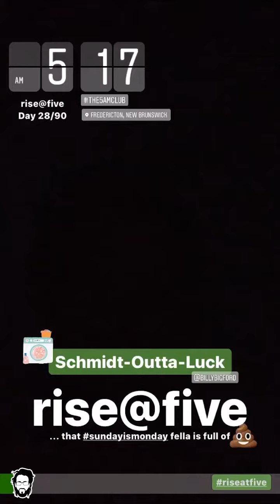SundayisMonday fella is full of 💩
𝐋𝐈𝐊𝐄 that 𝐒𝐂𝐇𝐌𝐈𝐃𝐓⁣⁣⁣⁣
[𝐞𝐩𝐢𝐬𝐨𝐝𝐞 𝟐𝟑/𝟕𝟒] of 𝐫𝐢𝐬𝐞@𝐟𝐢𝐯𝐞 𝐬𝐞𝐚𝐬𝐨𝐧 𝐨𝐧𝐞: "𝐓𝐡𝐞 𝟓𝐀𝐌 𝐂𝐥𝐮𝐛" by Robin Sharma
that 𝐒𝐔𝐍𝐃𝐀𝐘 𝐈𝐒 𝐌𝐎𝐍𝐃𝐀𝐘 fella is full of schmidt! because this everyday 'hero' forgot to do the freakin laundry! making a monday, definitely still monday. ⁣⁣⁣⁣
our hero was schmidt-outta-luck eh! - @ billybigford ⁣⁣⁣⁣
𝐟𝐨𝐥𝐥𝐨𝐰 @benschmidt.tv along, to watch our hero's journey⁣⁣⁣⁣⁣⁣
[a @benschmidt.tv production: your personal, business, & real estate develop𝐄𝐑]⁣⁣⁣⁣⁣⁣
design/web. 🧁 @contentcupcakes⁣⁣⁣⁣⁣⁣
audio/visual. 🇺🇦 @kiyashko86⁣⁣⁣⁣⁣⁣